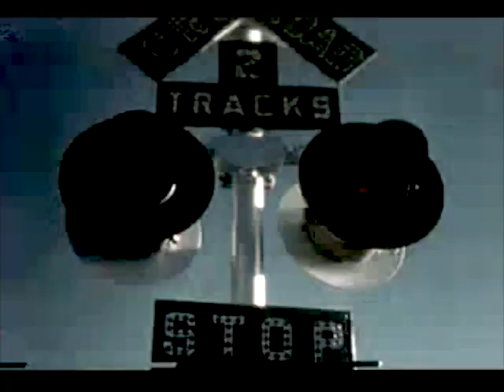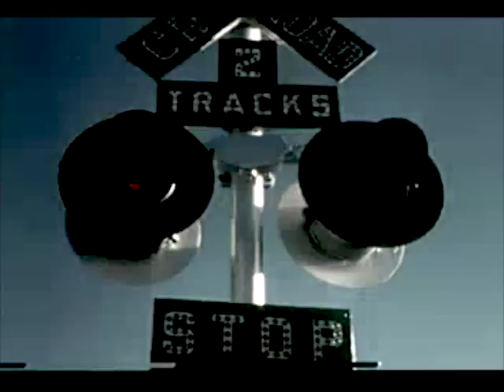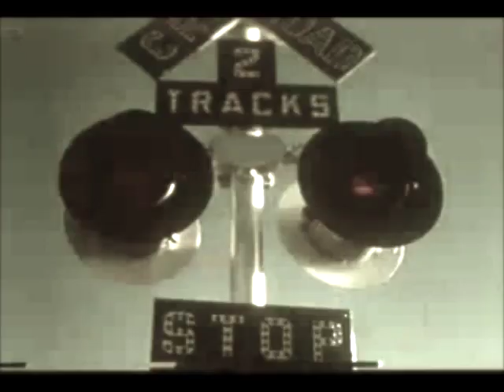Quinn - Emergere (from the album The Abstrusian Dream)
NEW music video for Emergere, the 6th single from Quinn's 14th solo cd The Abstrusian Dream.